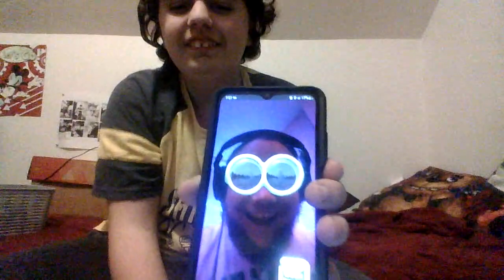March 21, 2023